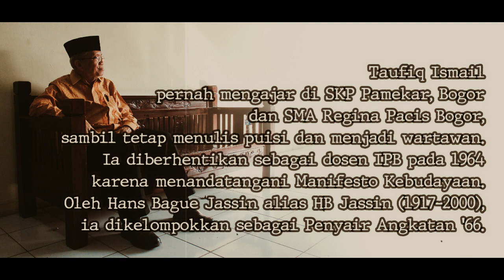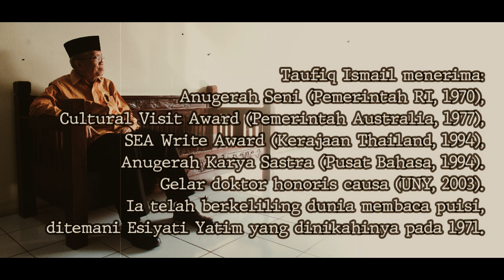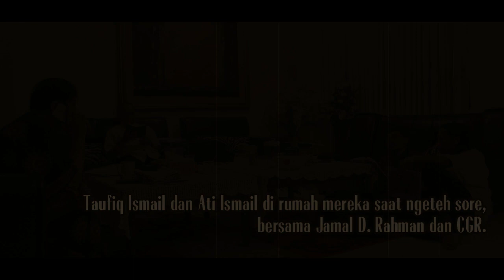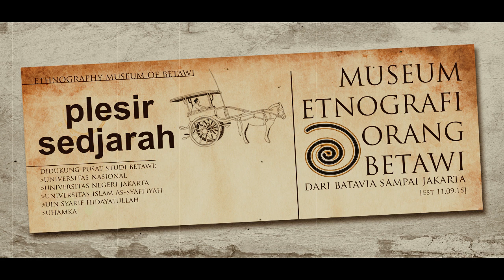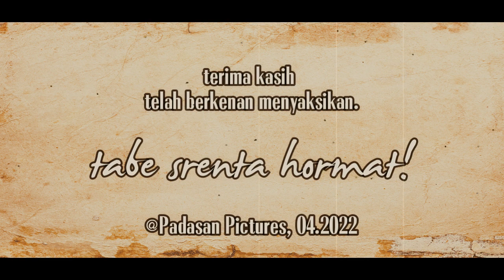Taufiq Ismail: Malu Aku Jadi Orang Indonesia | Penyair Angkatan '66 | Lebaran Horison (1)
“Malu Aku Jadi Orang Indonesia." tulis Taufiq Ismail dalam puisi.

Tayangan yang terdiri dari dua bagian ini dibuat sebagai penghormatan terhadap Taufiq Ismail, penyair Angkatan '66 dan pendiri Majalah Sastra Horison pada 26 Juli 1966 bersama Zaini (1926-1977), P.K. Ojong (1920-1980), Mochtar Lubis (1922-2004), dan Arief Budiman (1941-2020).
CGR merupakan orang Betawi satu-satunya yang pernah menjabat sebagai Redaktur Sastra di Horison.

Berisi biografi singkat Taufiq Ismail, penuturannya tentang masa muda, dan foto-foto koleksi Penerbit Padasan. Video direkam pada acara Silaturrahim Lebaran di Rumah Horison, 12 Agustus 2017.

Sosok Taufiq Ismail pernah ditampilkan lewat akting dari aktor Naziful Fuad Idris dalam film berjudul "Chrisye" arahan Rizal Mantovani (MNC Pictures, 2017).
Taufiq Ismail sendiri pernah berakting memerankan dirinya sendiri dalam film "Djakarta '66" arahan Arifin C. Noer (PPFN, 1987).

Musik pembuka dan penutup diambil dari potongan lagu “Rasa Sayange” dari Film Terbaik FFI I, tahun 1955 di Jakarta, “Lewat Djam Malam” karya Usmar Ismail (Perfini-Persari, 1954). Memuat pula musik pembuka dari lagu "Goedenacht en Welterusten" yang dinyanyikan oleh penyanyi Belanda, Bob Scholte.

Semua pihak disebutkan pada ucapan terima kasih di dalam tayangan. Tayangan ini merupakan bagian dari edukasi sosial-budaya.

Music title: Film, Spirit, Titan.
Belongs to: Infraction Music, USA (free copyright).